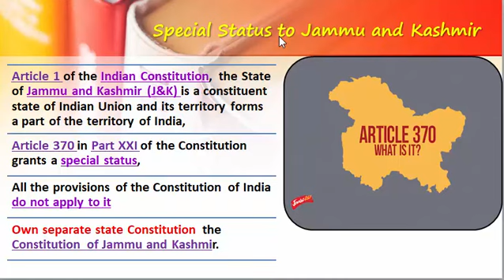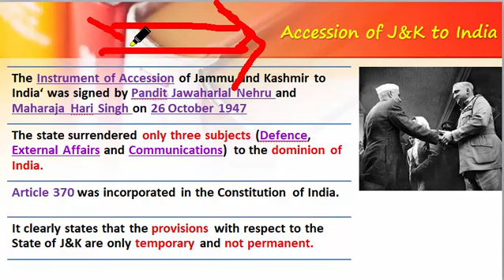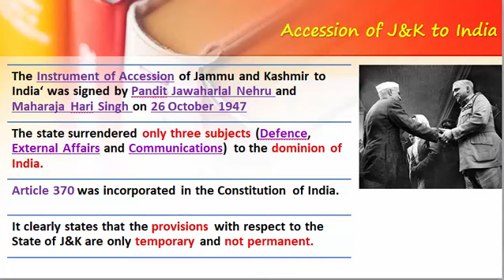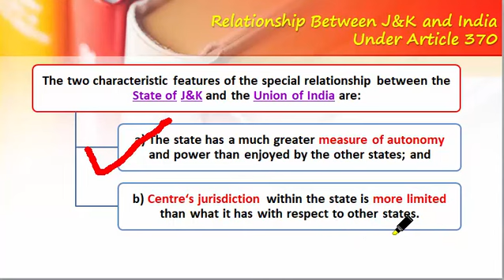L 47- Special Status to Jammu and Kashmir |Revoke of Article 370 & Article 35A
Special Status to Jammu and Kashmir |Revoke of Article 370 & Article 35A

Note:-
This video is intended to be used by the public for viewing and retrieving of information only. Unauthorized attempts to upload or change information on this service are strictly prohibited and may be punishable under the Computer Fraud and Abuse Act of 1986.
The content is protected by copyright and other restrictions